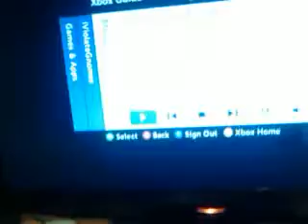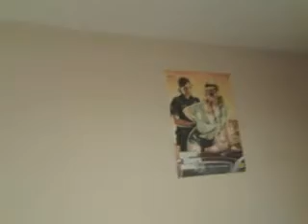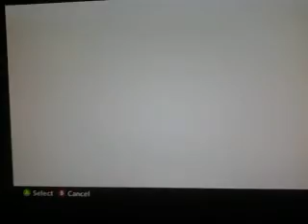Meh new setup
Jmtj